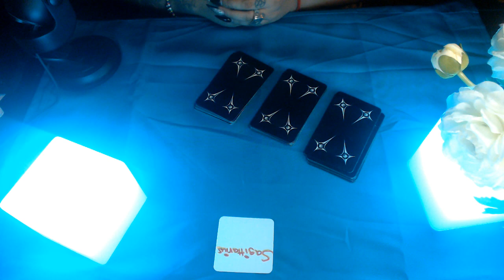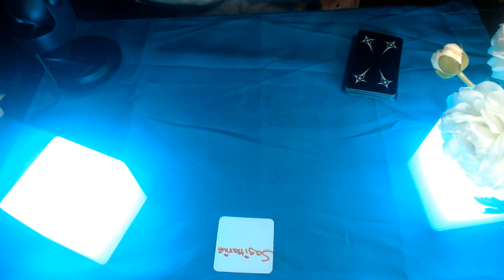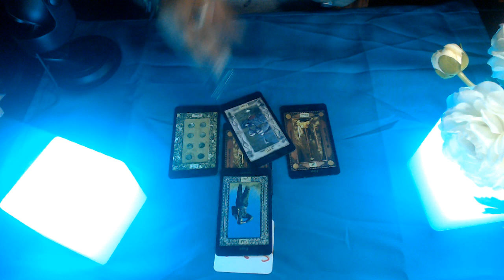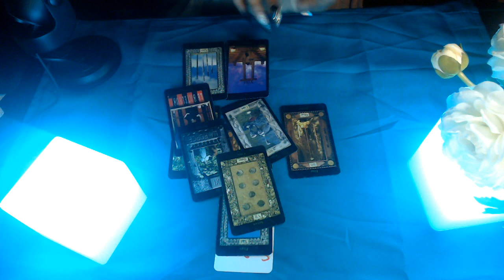Sagittarius June 2020 "Stop Living In The Past Hidden Blessings Coming"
Hello my lovelies here is the monthly tarot reading for all zodiac signs for June 2020 lets see what spirit has to say for the  month of June  Hope you guys are staying safe and your family as well enjoy!

3 Card Reading
30 Min Reading
1 Hr Reading